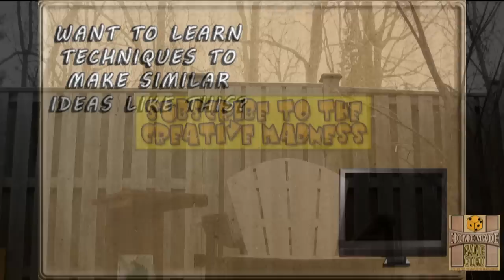Shingeki no Kyojin/Attack on Titan C-Table Furniture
Attack on Titan Season Two: A fusion design of a functional C-Table with the red hot property of Attack on Titan (an amazing anime series!)